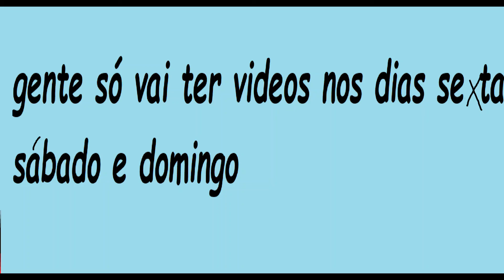10 iscritos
10 inscritos